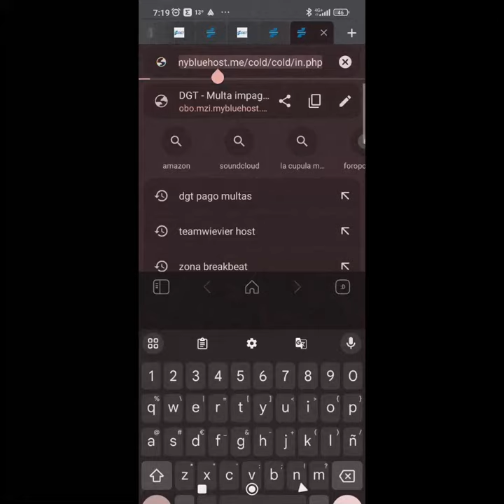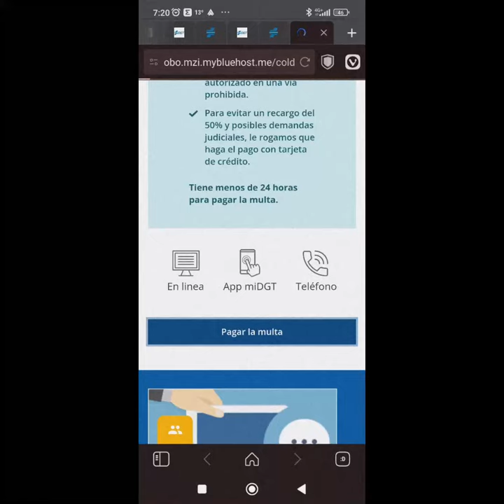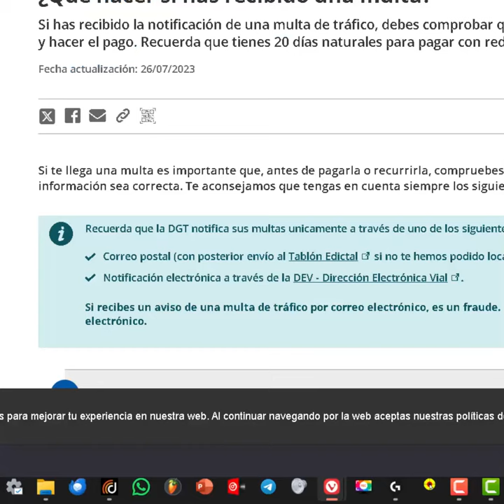No te han MULTADO, es una ESTAFA! Como detectar Phishing en una web falsa 🚧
Hoy quería alertar sobre un tipo de estafa que está en auge y está engañando a mucha gente en España. Si has recibido un SMS con lo siguiente: "DGT, último recordatorio antes del aumento de su multa pendiente de pago. Consulta tu expediente" , seguramente te quieran estafar, antes de pagar la multa vea este vídeo. SMS con un phishing que suplanta a la DGT

Recapitulemos los puntos clave para identificar este tipo de estafa

Tiempo de carga lento: Las páginas web legítimas suelen cargar rápidamente, mientras que las fraudulentas pueden tardar más debido a servidores de baja calidad o ubicaciones remotas.
URL sospechosa: Verifica siempre la URL de la página web. Las instituciones oficiales en España suelen utilizar dominios ".es" o ".gob.es". Desconfía de URLs que parezcan imitaciones o que no coincidan con la entidad que dicen representar.
Solicitud de pago directo con tarjeta: En España, los pagos a instituciones gubernamentales como la DGT suelen requerir autenticación adicional, como certificado digital, clave PIN o la aplicación MiDGT. Desconfía de cualquier sitio que solicite directamente los datos de tu tarjeta sin este paso adicional.
Notificaciones por SMS: La DGT no notifica multas a través de SMS con enlaces de pago. Las notificaciones oficiales se realizan por correo postal o a través de la Dirección Electrónica Vial (DEV).
Además de los puntos que mencionaste, es importante recordar que las instituciones oficiales nunca solicitarán información personal o financiera confidencial a través de correo electrónico, SMS o llamadas telefónicas no solicitadas.

Si sospechas que has sido víctima de un intento de phishing, es fundamental denunciarlo a las autoridades competentes y bloquear el remitente del mensaje. También puedes reportar el fraude a la Oficina de Seguridad del Internauta (OSI) para ayudar a prevenir que otros caigan en la trampa.

¡Gracias de nuevo por tu valiosa contribución a la comunidad!